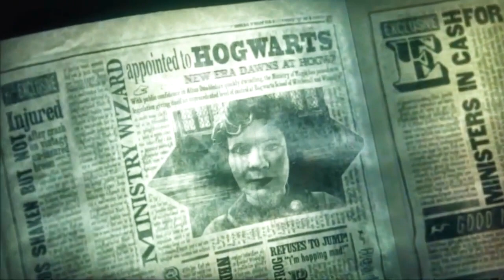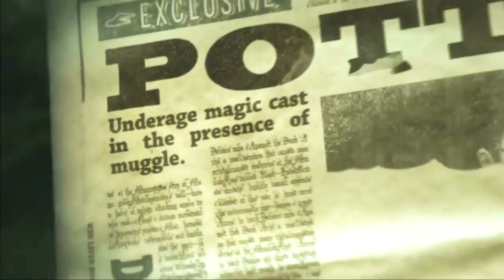New Leaked Footage For Mysterious Harry Potter RPG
It's been a long time since we got any news on the mysterious new Harry Potter RPG, We've recently gotten some new leaked gameplay and a bit more information about the game. I'm extremely excited to see where this goes!